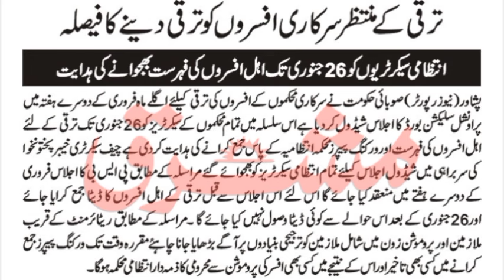Great News for Govt Employees | Promotion of Employees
this video is about  Great News for Govt Employees | Promotion of Employees | Employees News

group insurance
group insurance latest updates
family pension
family pensioners